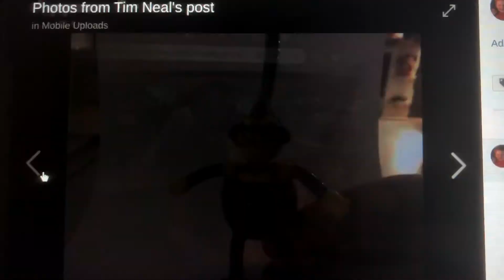Mr Polie & Grocery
Top Of The Tots